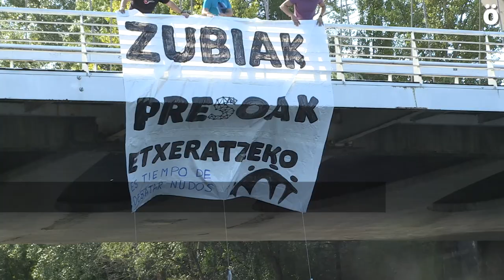Sare llama a la activación social para acabar con el inmovilismo del estado español 2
Una cadena humana ha unido los puentes de Oblatas y Santa Engracia convocados por Sare reclamando un futuro sin presos ni huidos y han expresado su deseo de que toda la sociedad sea partícipe tendiendo puentes de unión.